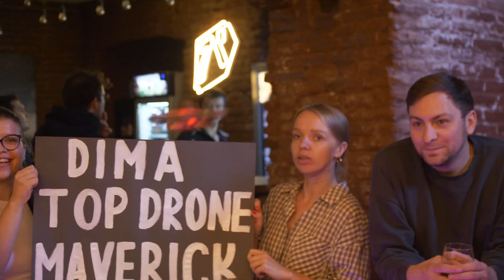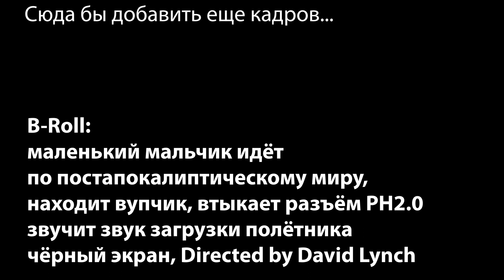WhoopRacing Tbilisi 2023